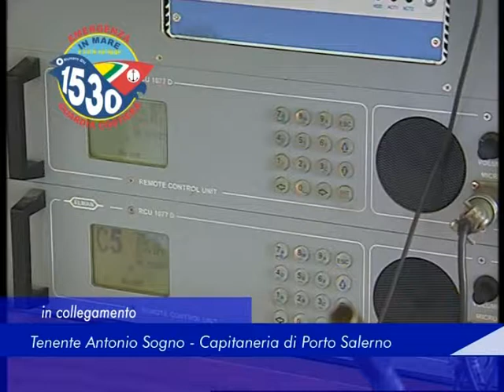In collegamento Tenente Antonio Sogno, Capitaneria di Porto Salerno - 21 Luglio 2017